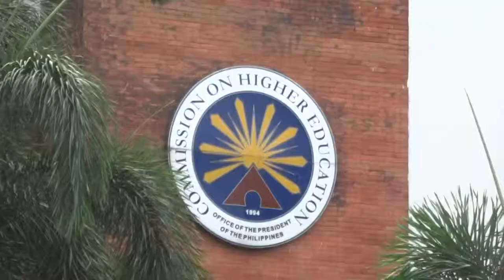File footage - CHED Building (Diliman, Quezon City; 04-29-2019) HD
DESCRIPTION: Commission on Higher Education (government building)
LOCATION: Diliman, Quezon City
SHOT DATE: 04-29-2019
FORMAT: HD 1080